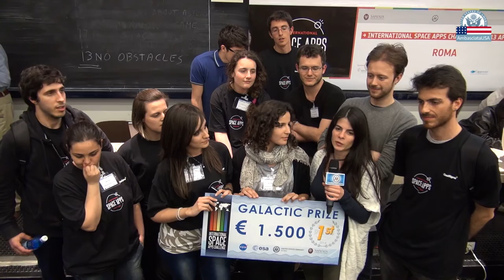Il team vincitore di SpaceAppsRome 2014, con il loro progetto Look App